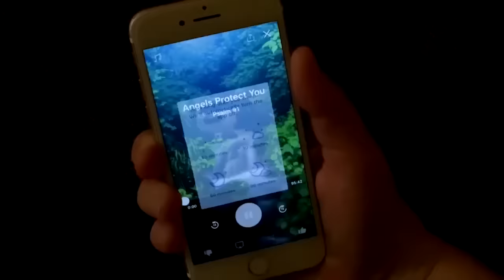Come & DWELL IN THE PEACE OF CHRIST: 3 Hour Prayer & Bible Sleep Meditation | Time With Holy Spirit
Relax and spend time with the Holy Spirit in this 3-hour prayer & Bible sleep guidedmeditation, “Come & Dwell in the Peace of Christ.” This 3-hour Abide guided Bible sleep meditation for both Christian men & Christian women is voiced by James.

Abide is the #1 Bible app to stress less & sleep better. Join the millions of people who download the 4.9-star reviewed Abide app to reduce stress, improve sleep and experience the peace of God every day.

In peace, I will lie down and sleep, for you alone, LORD, make me dwell in safety. -Psalm 4:8  We started this Christian-guided sleep meditation channel on YouTube with the goal of making the premium content produced exclusively for the Abide app available to the public free of charge. We hope you are blessed by it and that it helps you deeply relax and gently fall asleep meditating on and trusting in God's Word. We pray that these Bible meditations would invite the peace that surpasses understanding to be poured out in and through you so that you can enjoy the deep sleep you need to wake up feeling renewed in Christ.   From our dedicated team of Christian writers, narrators, graphic designers, video editors, and beyond, we pray that this Christian sleep meditation channel will be a place of sanctuary for you to return to whenever you need to be still and know that you can rest in God's goodness. May it be a blessing to you and your loved ones and may this particular meditation video be edifying to your soul.    We want to sincerely thank you for listening, liking, and leaving feedback for Abide. Our entire team is deeply moved to witness how the Holy Spirit blesses the Word of God and the people of God to encourage and build up one another in Jesus. So thank you for all your warm support that inspires all of us at Abide to continue to work with all our hearts to help share the peace of God.